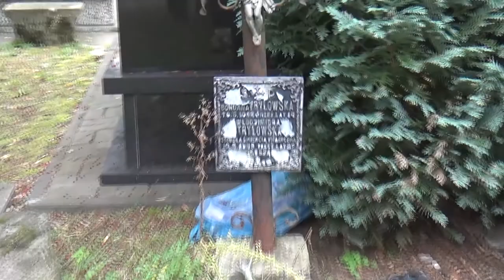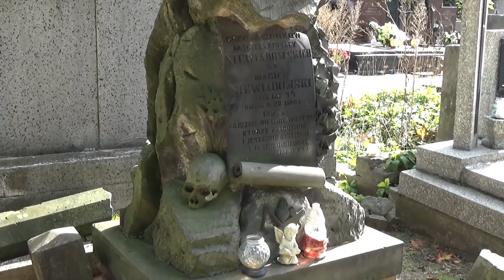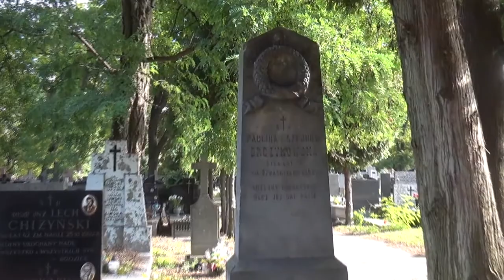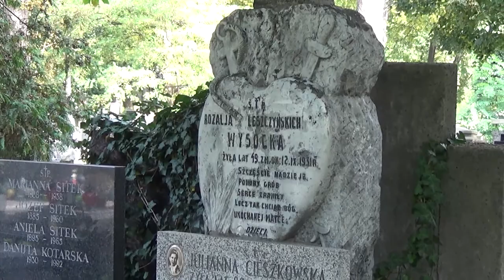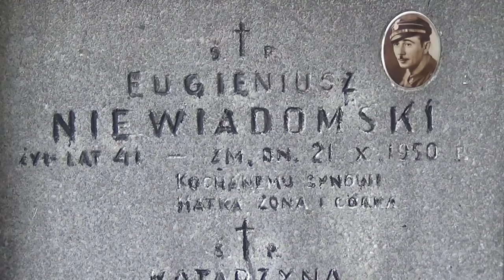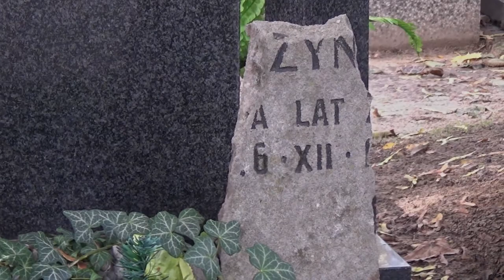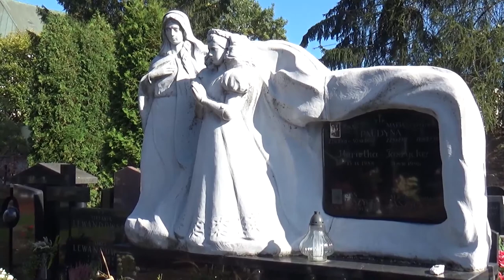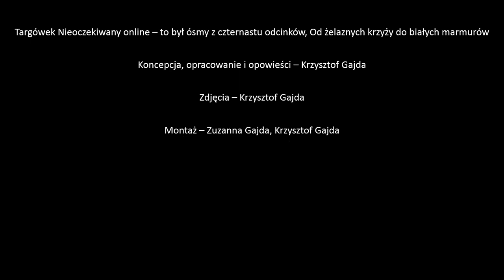TNOnline - Od żelaznych krzyży do białych marmurów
Odcinek jest drugim elementem serii sześciu różnych spojrzeń na bródnowski cmentarz. Opowiada o ewolucji pomników nagrobnych – od pierwszych, bazujących na prostym krzyżu z kutego żelaza, przez kamienne formy dominujące na przełomie wieków XIX i XX, bogate nagrobki z lat 20 i modernistyczne projekty schyłku dwudziestolecia, do niebanalnych rozwiązań współczesnych. Liczne pozostałości ciekawie dokumentują, jak się cmentarz na Bródnie zmieniał w ciągu niemal 140 lat swego istnienia. Spacery po jego terenie pozwalają czytać to miejsce, jak arcyciekawą książkę.